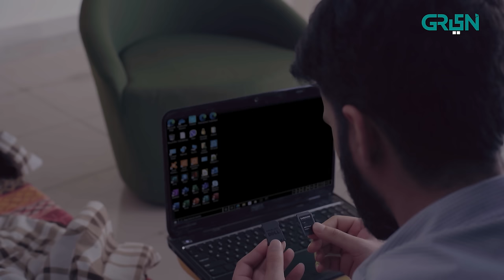Gumn | Episode 09 | Pakistani Drama | Tooba Siddiqui | Feroze Qadri | 14th Nov 23 | Green TV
Welcome to the world of Gumn which is cloaked under the dark shadows of a murder mystery. Amidst haunting silence of misery and loud storm of chaos- Maya and Rayyan find solace in each other. Get ready to experience revenge, rebellion against merciless men in power, tormenting and troubled past, and thrill of Gumn.

Cast:
Tooba Siddiqui
Feroze Qadri
Furqan Qureshi
Zara Tareen
Sohail Sameer
Agha Mustafa
Kashif Hussain
Daniyal Khan
Anusha Khalid
Hashim Butt
Sudhir Vaswani
Fawad Jalal
Shuja Asad
Behroze Sabzwari
Sohail Masood
Wamiq
Usman Peerzada

Digital Editors:
Gulsher Gopang
Zohaib Hasan Shaikh
Husnain Moavia

Digital Graphics:
Muhammad Zeeshan
Nabeel Green

Watch Gumn every Monday to Tuesday at 9 pm only on Green TV!